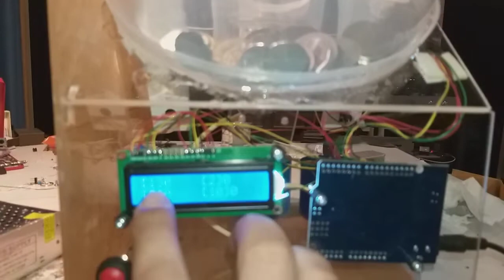เครื่องแยกเหรียญ อัตโนมันควบคุมด้วย Arduino UNO